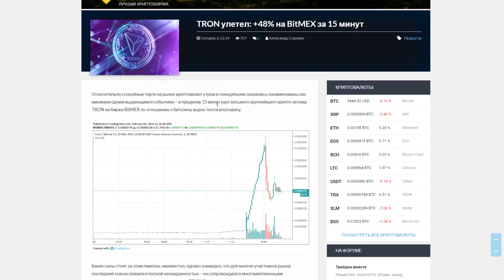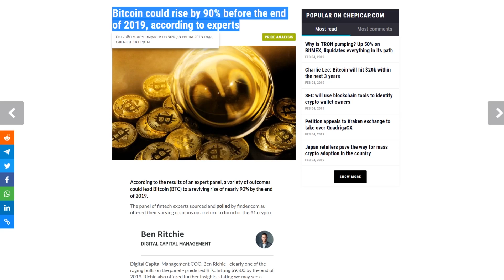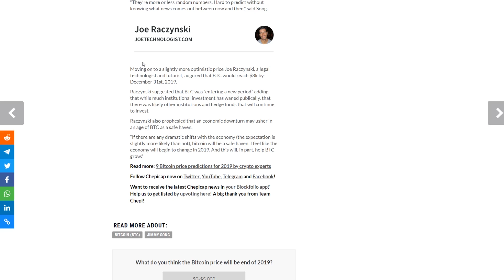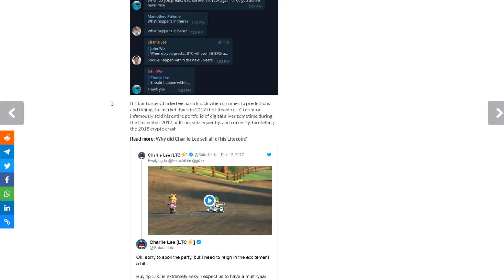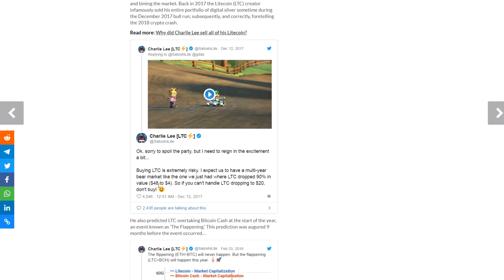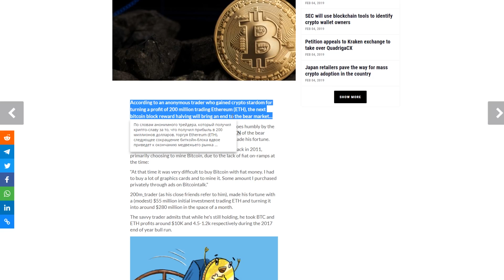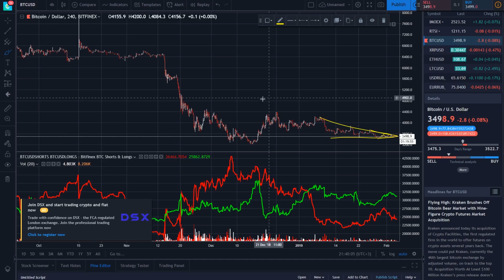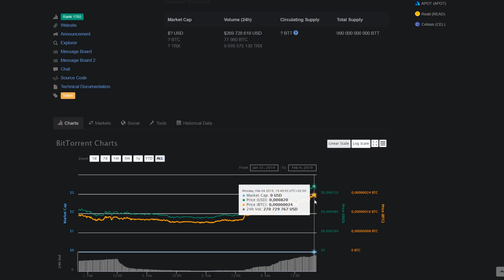Биткоин Ванга Чарли Ли он Предсказал Туземун! Новый Прогноз на 20 000$ за BTC в Течение 3 Лет!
❷ Биткоин может вырасти на 90% до конца 2019 года, считают эксперты;
❸ Чарли Ли: Биткоин достигнет 20 тысяч долларов в течение следующих 3 лет;
❹ Биржа Kraken приобрела платформу биткоин-деривативов Crypto Facilities;
❺ «Следующее уполовинивание BTC на два блока положит конец медвежьему рынку», - говорит трейдер;
❻ TRON улетел: +48% на BitMEX за 15 минут;
❼ BTT (Bittorent) улетел тоже.